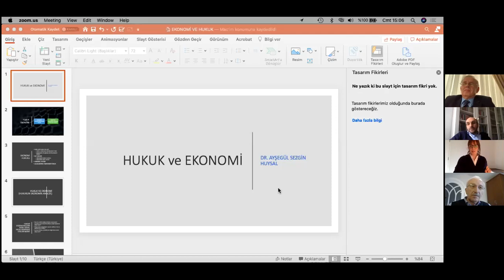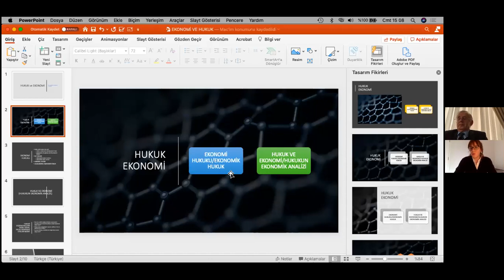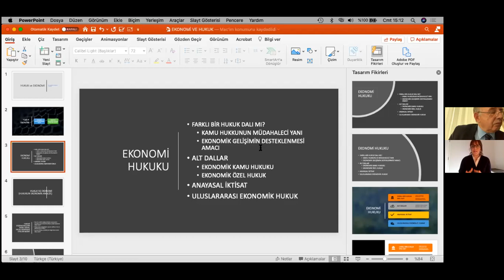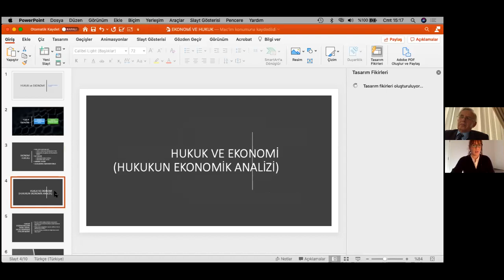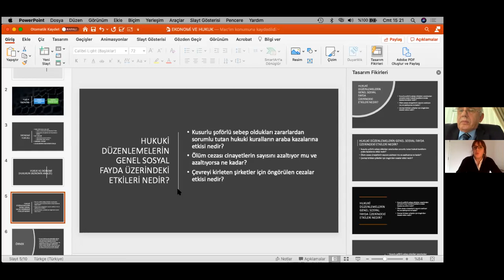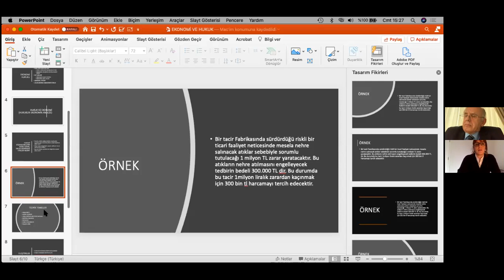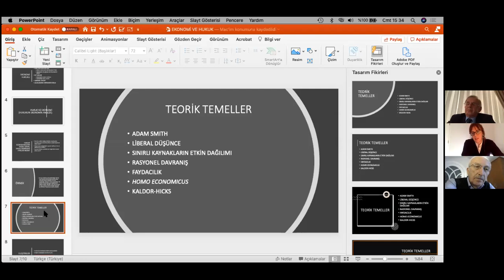Ekonomi ve Hukuk Sempozyumu